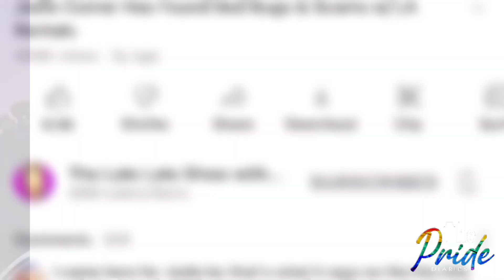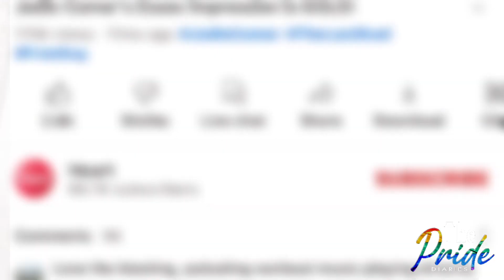Jodie Comer On New Tv Series “Big Swiss”|| Sounds Very Gay and Role Similar To Villanelle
Jodie Comer is not finished with obsessive romance yet! She’s just signed onto TV series ‘Big Swiss’.

Ms. Comer is not finished with the small screen just yet. The actress has been tapped for a television adaptation of the soon-to-be-released novel Big Swiss by author Jen Beagin, and her character shares similar traits with Villanelle.